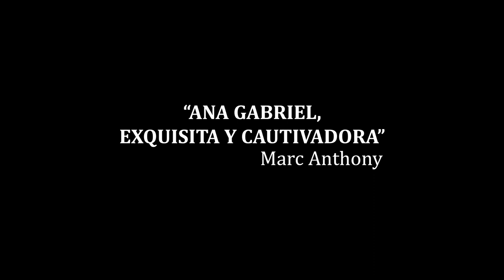Ana Gabriel - Trailer 2013 | POP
Un vistazo de lo nuevo de Ana Gabriel en pop!
Próximamente: ALTOS DE CHAVÓN EL CONCIERTO...